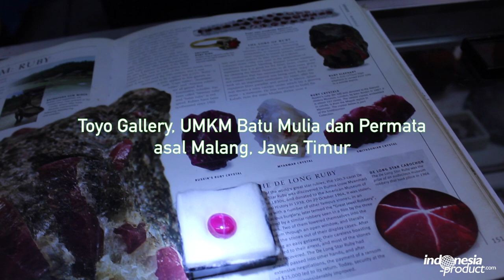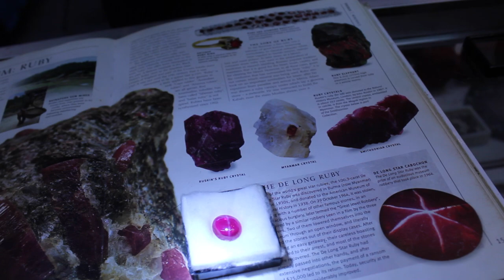Kinds of Indonesian Resources, Stones, Mineral and Metallurgy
Toyo Gallery selling and manufacturing precious stones from Malang, East Java. Offers both of stone accessories and unprocessed stone. Established since 1980, with the metallurgy and gemology studies in Italy (1996) and Thailand (2006). Currently Toyo Gallery also establish Stone Association where people can learn about stones and its business.